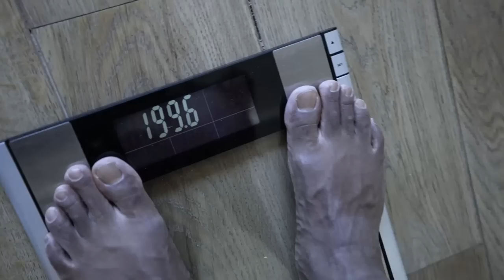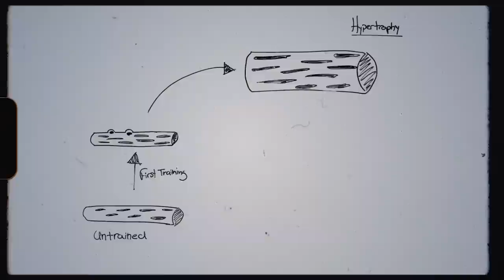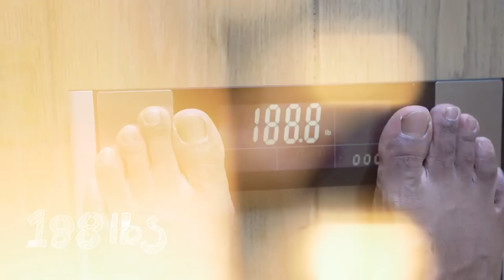MY DISASTROUS CAREER THREATENING SURGERY | I GAINED 30LB OF FAT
Admitted into hospital prepped for surgery. Through prep I had be suffering with Grade IV – irreducible haemorrhoids- without going into detail they are swollen prolapsed veins in your lower rectum and anus. Because of its nature I was in pain around the clock and bleeding whenever I had to sit. The moment I stepped off stage I was bed ridden for 109 days leading to the surgery. No walking, only to the toilet and back to bed, no physical training and as you can imagine I gained a ton of weight, I had fallen into a deep depression. Writing these words feel surreal to me, but it goes to show you how fragile and precious life can be.